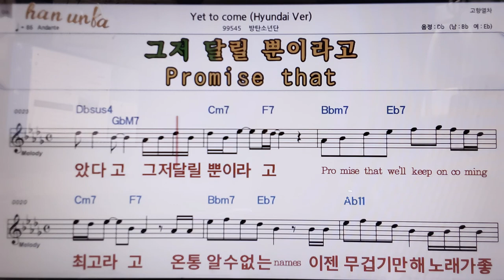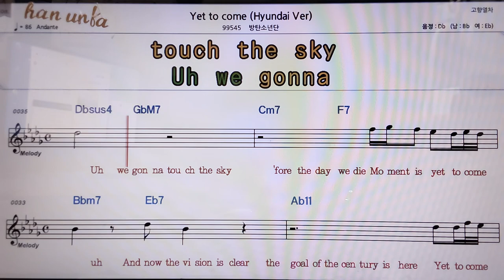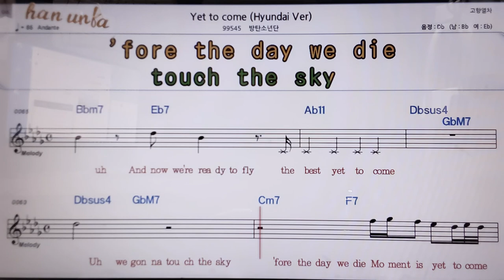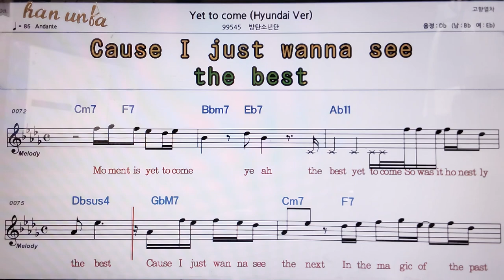Yet to come/방탄소년단(BTS)👍악보, 코드,가사,Karaoke*가라오케 반주